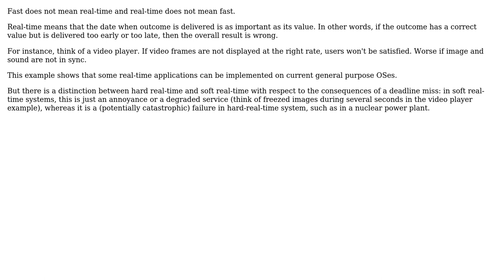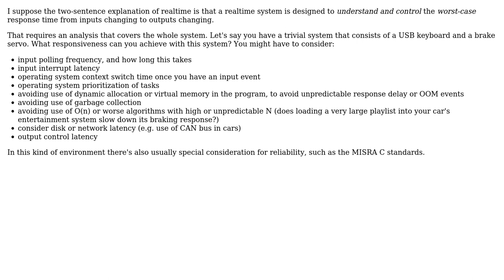How to modify software to become real-time? (3 Solutions!!)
How to modify software to become real-time?

With thanks & praise to God, and with thanks to the many people who have made this project possible! | Content (except music & images) licensed under CC BY-SA | Music | Images & others | With thanks to user user172825 user pjc50 user mouviciel user Josip Ivic user Bart van Ingen Schenau and the Stack Exchange Network Trademarks are property of their respective owners. You are responsible for your own actions.